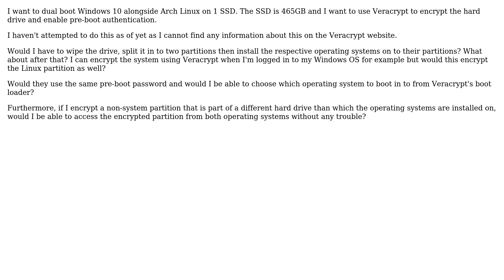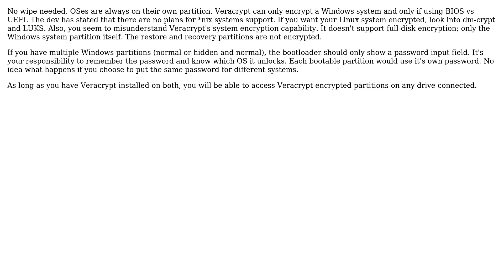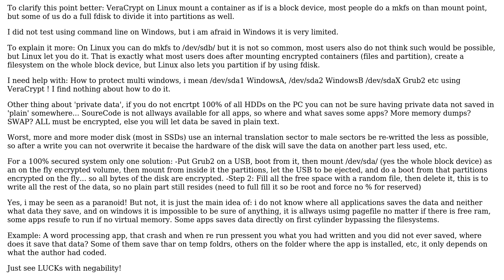How to encrypt a dual boot system with Veracrypt? (3 Solutions!!)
How to encrypt a dual boot system with Veracrypt?

With thanks & praise to God, and with thanks to the many people who have made this project possible! | Content (except music & images) licensed under cc by-sa 3.0 | Music | Images & others | With thanks to user Veranon user s1mmel user Liam user Eric G user Anonymous and the Stack Exchange Network Trademarks are property of their respective owners. You are responsible for your own actions.